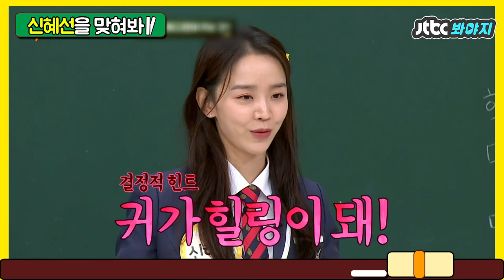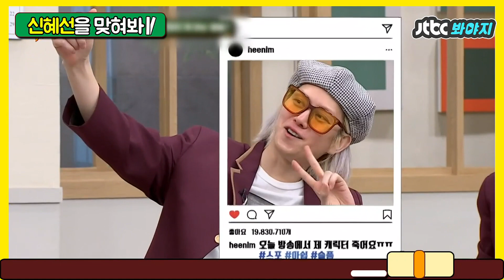[나를맞혀봐] 촬영 들어가기 전 신혜선(Shin Hye-Sun)의 버릇은?｜아는형님｜JTBC 200222 방송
Q1. 천호진 선배님이 나한테 계속 주시는 것은?
Q2. 촬영 들어가기 전까지 신혜선이 하는 버릇은?